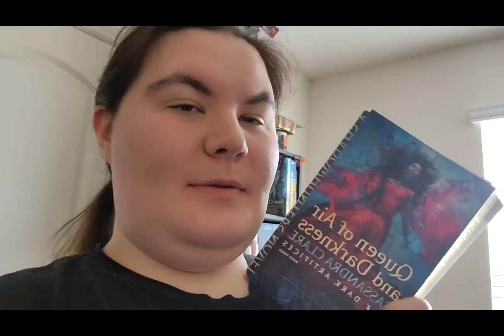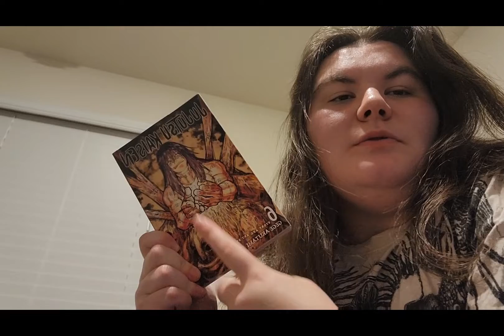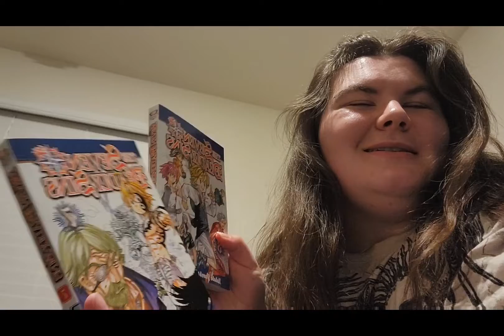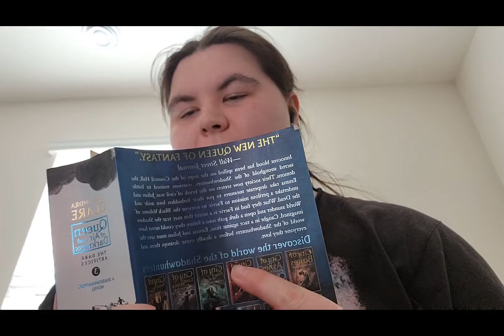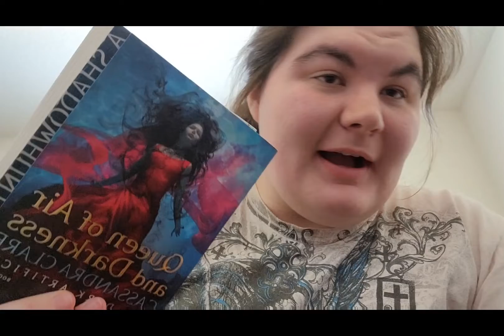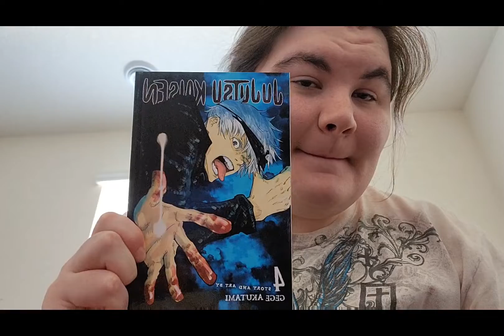shadowhunter chronicles reading vlog